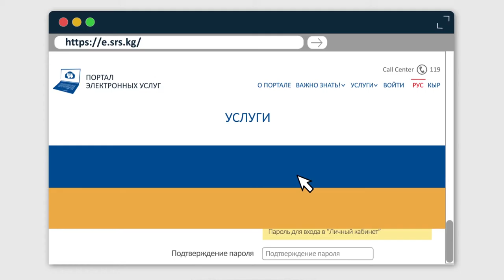"Инструкция по регистрации"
Графическая инструкция по регистрации на портале электронных услуг. Специально для ГП "Инфоком". 2015.